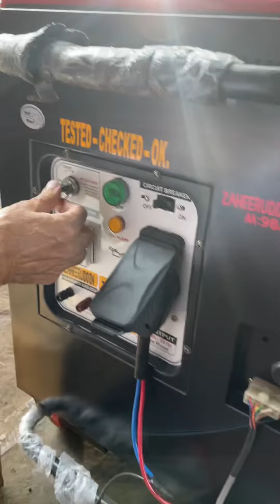15 KW ZGC PETROL GENSET WITH AMF PANEL. READY FOR SALE PLS CALL ZAHEERUDDIN GENERATOR CO. 9821055088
15 KW ZGC PETROL GENSET WITH AMF PANEL. READY FOR SALE PLS CALL ZAHEERUDDIN GENERATOR CO. 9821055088